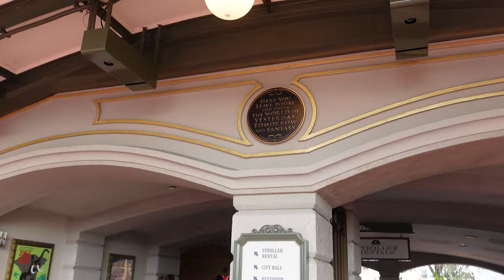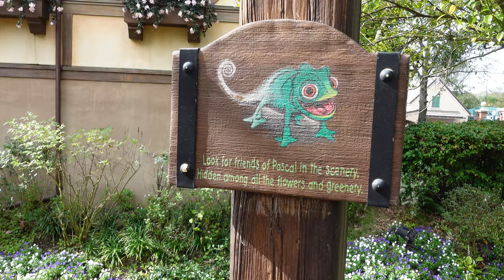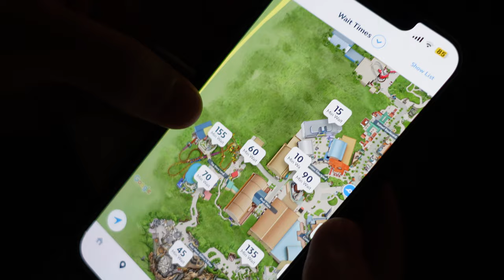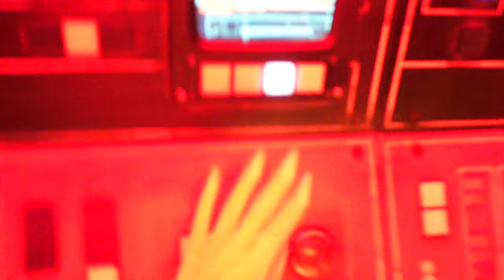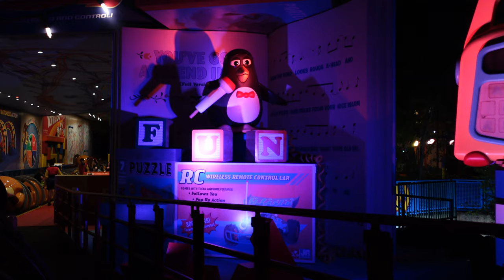WALT DISNEY WORLD DAY 4 | MAGIC KINGDOM & HOLLYWOOD STUDIOS EVENING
HI BESTIES♡ Thankyou so much for your patients with the vlog uploads! ENJOY our new disney day !🥰🥰🥰

Here to uplift and let this place be a real happy and calm space on the internet, Thankyou for being a bestie! I appreciate you🤍
Lots and lots of love xxxx